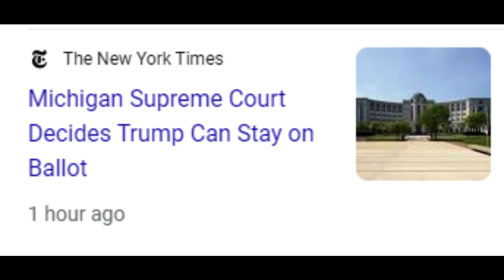you ain't from michigan if you never done this before